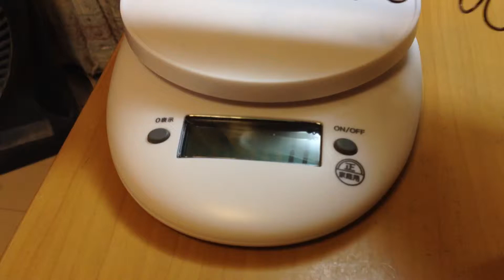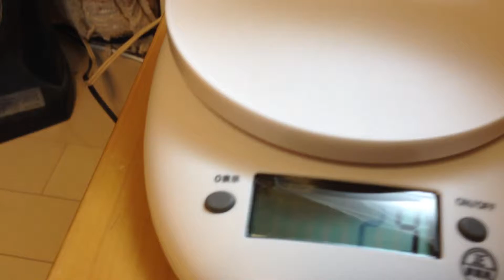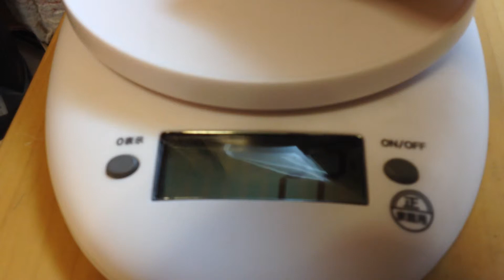バス釣り 自作ルアー トップウォーター ( ペンシル サーフェイス )